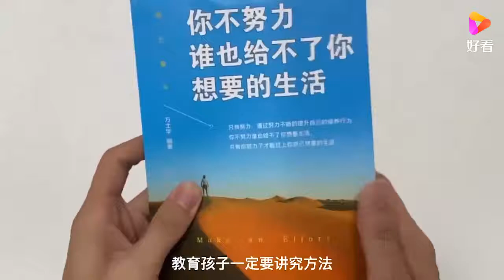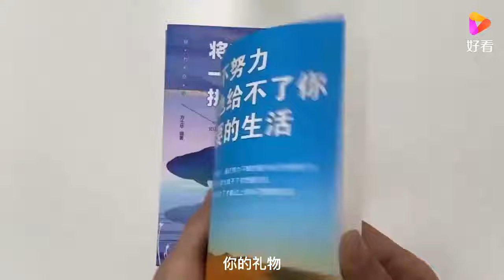小伙言语出格，怒骂女友是坏女人，只把他当成人生中的跳板丨爱保